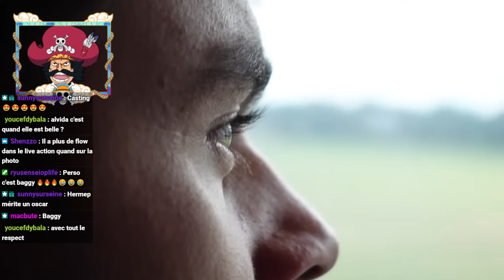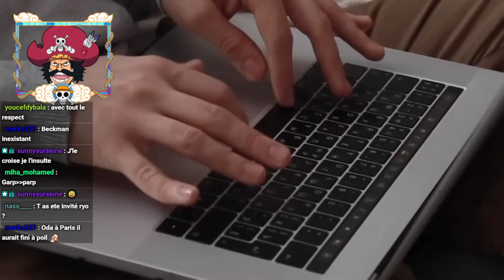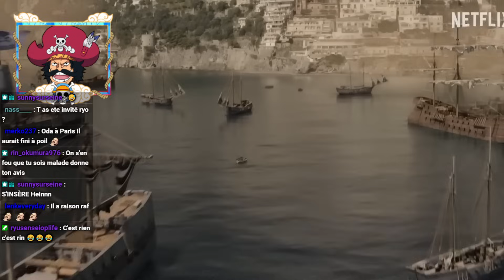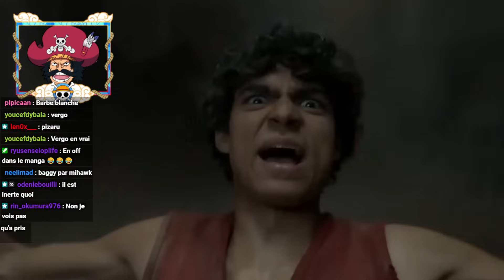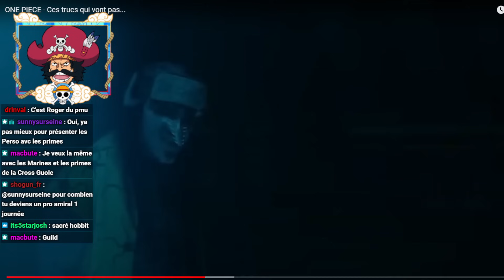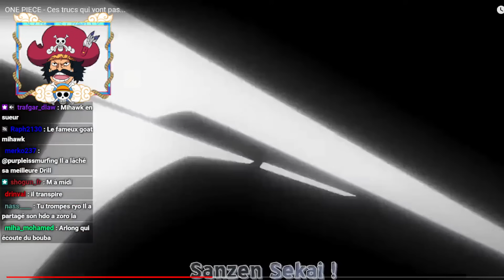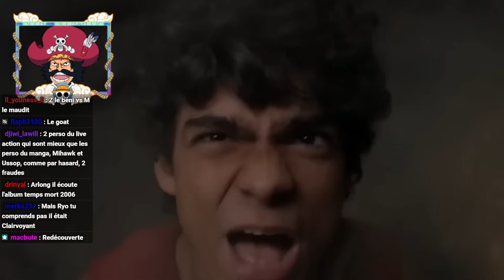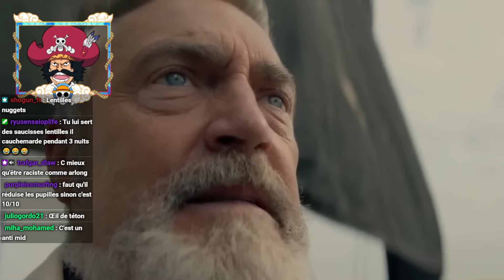LE LIVE ACTION ONE PIECE A FLOPPÉ ? QU'EN EST-IL 2 SEMAINES APRÈS LA SORTIE ?